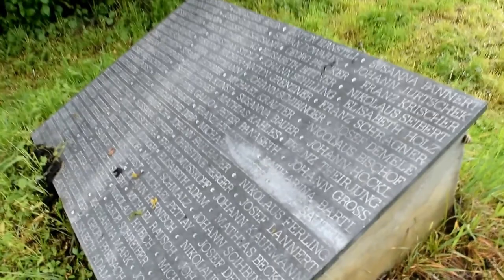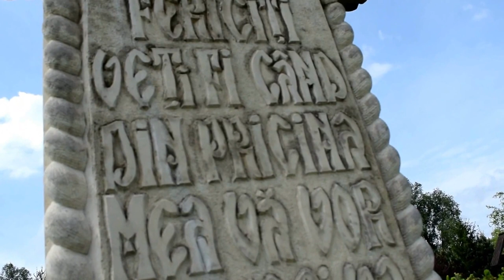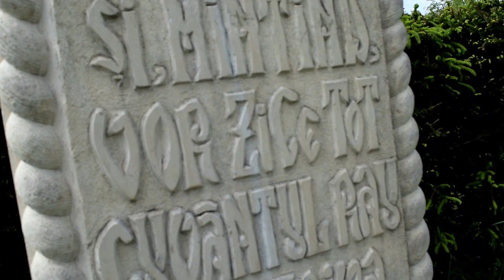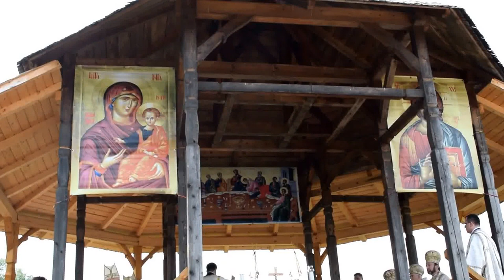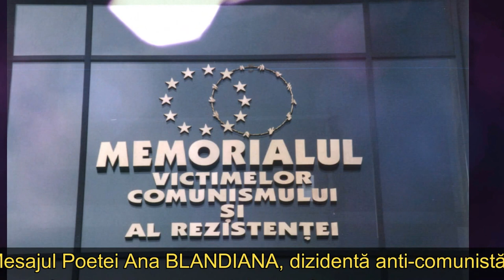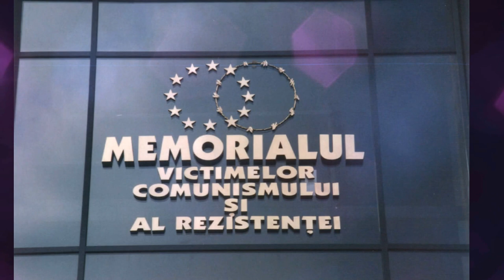Pelerinajul tradiţional la Sighet în memoria marturisitorilor închisorilor comuniste - 13 mai 2017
Cu rugăciune în gând şi în suflet şi păstrând vie amintirea Martirilor şi Mărturisitorilor pentru credinţă, sâmbătă, 13 mai, în cea de-a doua sâmbătă a lunii, s-a desfăşurat Pelerinajul tradiţional la Sighetu Marmaţiei, eveniment dedicat memoriei celor închişi, torturaţi şi ucişi, sub regimul comunist, între zidurile temutei închisori a Sighetului – în prezent primul memorial din lume dedicat victimelor comunismului.
Miile de pelerini din întreaga ţară, au parcurs drumul din fața Memorialului victimelor comunismului și al rezistenței până la Cimitirul Săracilor de la marginea oraşului, în rugăciune şi cu lecturarea mărturiilor întemniţaţilor Sighetului. Procesiunea a fost condusă de Nunţiul Apostolic în România, Excelența Sa Miguel Maury Buendia şi de Ierarhii: IPS Ioan Robu, PS Petru Gherghel, PS Virgil Bergea, PS Florentin Crihălmeanu, PS Claudiu Pop şi PS Vasile Bizău, gazda evenimentului anual. A făcut acest pelerinaj, de asemenea, un invitat special de la Roma, Excelența Sa Jean-Louis Bruguès – Arhivist și Bibliotecar al Sfintei Biserici Romane.
Intrând, în cântări şi rugăciune, în spaţiul special amenajat din vecinătatea cimitirului, credincioşii s-au unit în rugăciune la Sfânta şi Dumnezeiasca Liturghie celebrată pe pământul în care se află, pentru cei prezenţi, moaştele sfinte ale Episcopilor morţi pentru credinţă: Valeriu Traian Frenţiu († 11 iulie 1952), Ioan Suciu († 27 iunie 1953), Tit Liviu Chinezu († 15 ianuarie 1955) şi Fericitul Anton Durcovici († 10 decembrie 1951).
Cuvântul de învăţătură, rostit de ES Nunţiul Apostolic, a avut în centru iertarea – poate cel mai puternic îndemn al înaintaşilor, cel la a ierta. În final, în calitatea de gazdă, PS Vasile a rostit un cuvânt de mulţumire cu îndemnul de a păstra memoria vie şi de a reveni, în anul următor, la mormintele luminate de Învierea pe care cei odinioară închişi au predicat-o murind, fără a înceta să iubească şi să ierte.
Emoţionantă a fost şi lecturarea mesajului de recunoştinţă faţă de continuarea tradiţiei pelerinajului la Sighet, transmis de Ana Blandiana, cunoscuta dizidentă anti-comunistă.
Fie memoria mărturisitorilor credinţei în veci vie şi "exemplul lor de credinţă şi de iubire să strălucească tot mai mult printre oameni. Fie ca Dumnezeu să arate şi pe pământ vrednicia acestor slujitori ai Săi, ridicându-i la cinstea altarelor, iar credincioşii creştini, prin mijlocirea lor, să primească harurile de care au nevoie pentru ca toţi să fie o singură turmă cu un singur păstor" (cf. rugăciunii pentru beatificare).